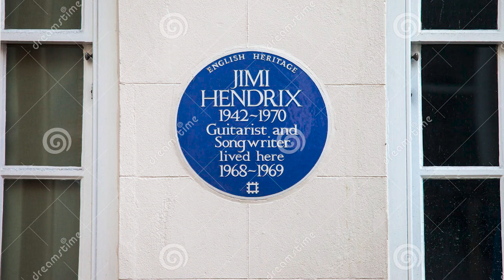Jimi Hendrix Death Conspiracies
It has been over 50 years since Jimi Hendrix lost his life in mysterious circumstances in a Notting Hill hotel room. The postmortem of Hendrix’s body was inconclusive, birthing an explosion of conspiracy theories surrounding the circumstances of his death.
There are only a few facts we know for sure about the night of Hendrix’s passing. Initially, it was concluded that the guitarist died of asphyxiation from his vomit while intoxicated on barbiturates. However, Coroner Gavin Thurston disputed the physiological cause of Hendrix’s death and said there was “insufficient evidence of the circumstances” to say how the guitarist passed away.
Despite Thurston’s findings, it’s commonly believed that choking on his vomit was Hendrix’s cause of death. While this can’t be ruled out, there’s also no concrete evidence to support it either, and for that reason, fans have played Poirot to speculate on the true reason behind his untimely demise.